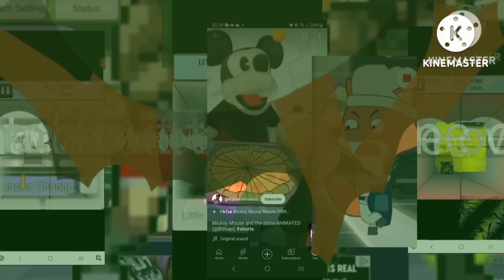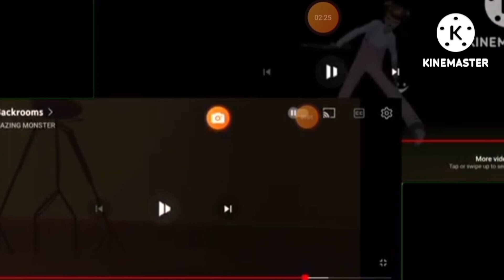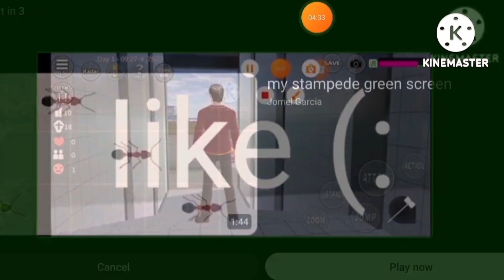stampede add round 14